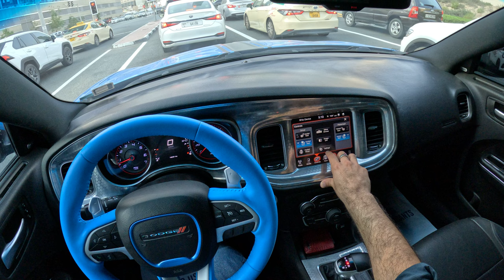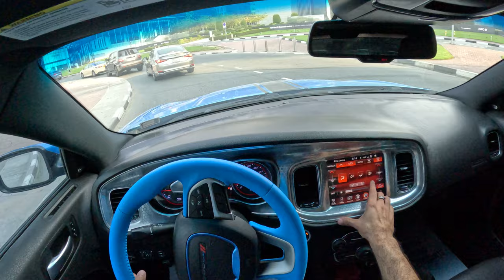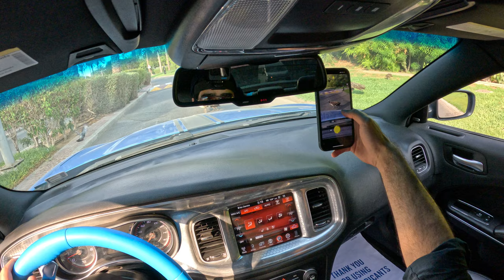Dodge Charger RT Plus 2018 | POV Test Drive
Dodge Charger RT Plus 2018
Country of Manufacture: USA
Model: 2018
Number of passengers: 5
Vehicle color: Blue
Vehicle type: Dodge Charger RT Plus 5.7 L ,  370 hp
Km : 141853 km Maximum speed: 280 km
V8 Hemi

dodge charger rt plus 2018 pov test drive, dodge charger rt plus 2018 pov test drive automatic, dodge charger rt plus 2018 pov test drive and, dodge charger rt plus 2018 pov test drive and review
dodge charger rt pov test drive, dodge charger rt pov test drive 2023, dodge charger rt pov test drive and, dodge charger rt pov test drive and review

dodge charger 2018 v8

Sliding into the driver's seat of the 2018 Dodge Charger R/T Plus feels like stepping into a piece of American muscle car history with a modern twist. The cabin is comfortable yet sporty, with leather-trimmed seats that provide both luxury and the right amount of bolstering for spirited driving. As you grip the leather-wrapped steering wheel, the 8.4-inch Uconnect touchscreen infotainment system is within easy reach, offering intuitive controls for navigation, media, and climate.

You turn the key (or push the start button) and the 5.7-liter HEMI V8 engine roars to life with a deep, throaty rumble that sends a thrill down your spine. The sound alone is a reminder of the 370 horsepower at your command. Shifting the car into drive, the Charger pulls away smoothly, but with a gentle press on the gas pedal, you can feel the raw power just waiting to be unleashed.

On the highway, the Charger R/T Plus is surprisingly composed for a muscle car. The suspension, which features a performance-tuned setup with Bilstein shock absorbers, does a good job of balancing comfort and handling. At cruising speeds, the car feels stable and well-planted, with the V8 engine delivering ample torque for effortless overtaking.

But it’s when you find an open stretch of road or a winding back road that the Charger truly comes alive. Plant your foot down, and the V8 roars with authority as the Charger surges forward with impressive acceleration. The steering is precise, giving you confidence in corners, and the Brembo brakes provide strong, consistent stopping power.

As you drive, you notice the car's dual personality – it's a comfortable cruiser when you need it to be, but a beast ready to unleash its power at a moment's notice. The paddle shifters mounted on the steering wheel allow for manual gear changes, adding to the engaging driving experience.

The interior remains quiet enough during cruising, but the engine note is always there, a constant reminder of the performance under the hood. The seats are supportive and comfortable, even on longer drives, and the visibility is generally good for a car in this class, although the rearview camera is a helpful feature for parking and tight maneuvers.

The ride ends with a sense of satisfaction – the Charger R/T Plus delivers a driving experience that’s as exhilarating as it is refined, embodying the spirit of the classic muscle car while providing the modern amenities and comfort that make it a great daily driver. Whether you're navigating city streets, cruising on the highway, or tackling a twisty backroad, the 2018 Dodge Charger R/T Plus proves itself to be a versatile and exciting companion on the road.